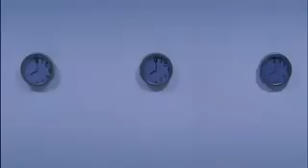[ENG]More Th@n Blue Kwon Sang Woo Part 10 (CHI SUB)